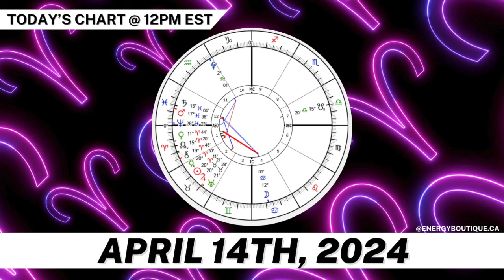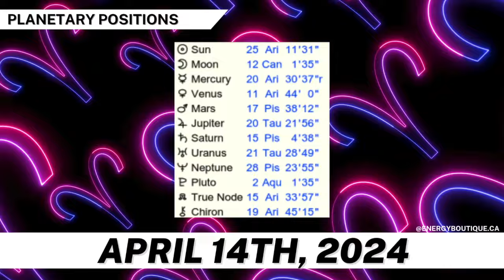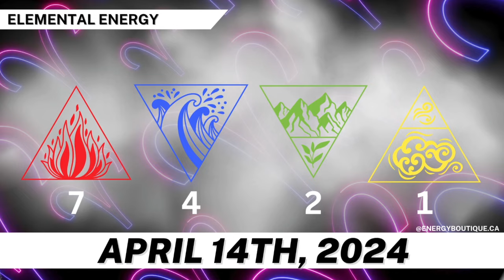ENERGY FORECAST: APRIL 14, 2024